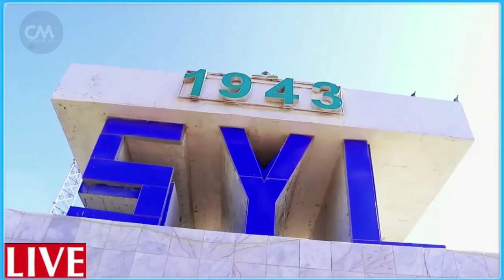DEG DEG Rooble Miyaa isku dhiibay Musharaxiinta Mucaaradka Mise Qayaano culus ayuu Wataa Xog Culus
DEG DEG Rooble Miyaa isku dhiibay Musharaxiinta Mucaaradka Mise Qayaano culus ayuu Wataa Xog Culus  farmaajo oo soo dirsaday rooble iyo heshiis ila meereyso ah